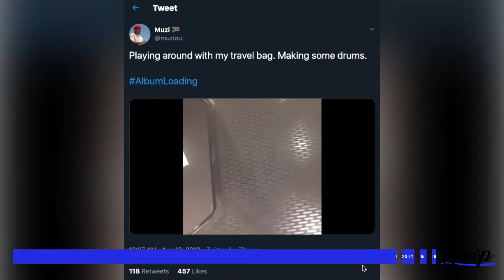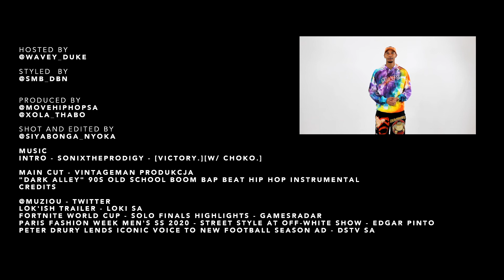The Scoop with Duke - Episode 7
We will be bringing you the latest news in music, fashion, tech, the streets and basically what is cool. Every 2 weeks, we will be in your face. Hit us up in the comments for anything you want us to cover.

TW @movehiphop_SA